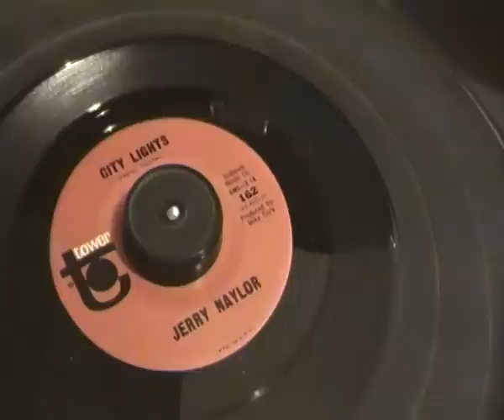Jerry Naylor - City lights - Tower Records - Northern Soul Classic